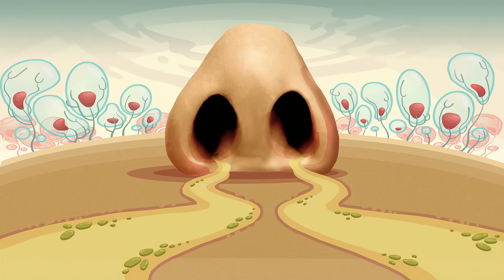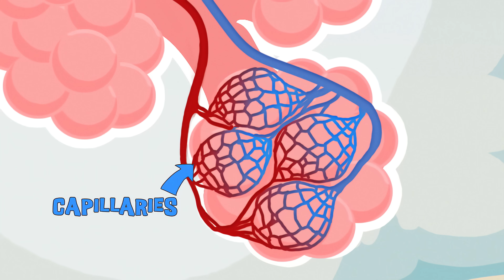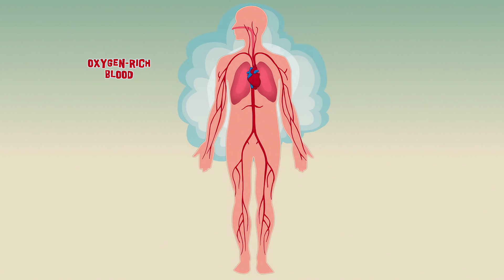How Your Lungs Work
You breathe in. You breathe out. But what's happening inside? Watch this movie for kids and find out!